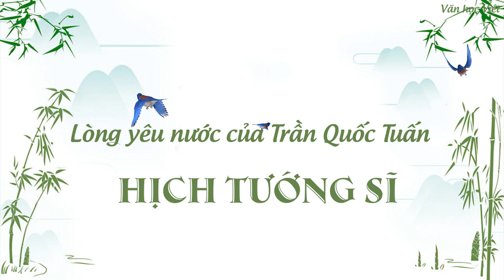Phân tích Lòng yêu nước của Trần Quốc Tuấn qua bài Hịch Tướng Sĩ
Bài làm

          Từ bao đời nay, nước ta trải qua mấy ngàn năm văn hiến lịch sử, đó là những năm tháng đầy máu và nước mắt của cha ông. Mảnh đất màu mỡ này đã biết bao lần chịu sự giày xéo của vó ngựa phương Bắc, chịu bao lần bom đạn của thực dân đế quốc. Thế nhưng dân tộc ta vẫn tồn tại, đó chính là bởi vì truyền thống yêu nước sâu sắc, đã thành máu thịt của nhân dân không bao giờ có thể phai mờ. Tấm lòng yêu nước ấy cũng được thể hiện trong bài Hịch tướng sĩ của Trần Quốc Tuấn, vị công thần, vị tướng tài bậc nhất với tấm lòng yêu nước thương dân sắt son vô cùng.
          Trước hết, Trần Quốc Tuấn quay ngược dòng lịch sử nhắc về những sự kiện, những con người trung nghĩa, dũng cảm khi xưa đã hi sinh thân mình phò tá, tương cứu chủ tướng của mình như thế nào. Này thì Kỷ Tín, Do Vu, Dự Nhượng, Thân Khoái, Kính Đức, Cảo Khanh toàn là những bậc anh hùng tận trung tận tụy, được người đời và chủ tướng quý trọng. Trần Quốc Tuấn khơi lại chuyện cũ như vậy chỉ nhằm nhấn mạnh một điều: "Từ xưa các bậc trung thần nghĩa sĩ bỏ mình vì nước đời nào không có?". Thức tỉnh binh lính rằng nếu cứ rụt rè xó cửa, vướng bận nữ nhi thường tình thì sao có thể lưu danh sử sách muôn đời, sao có thể báo đáp ân tình đất nước cho được. Đó là một câu hỏi khiến con người ta phải trăn trở suy nghĩ, đánh mạnh vào tâm hồn của từng người đang nghe bài hịch, quả thật là một đòn tâm lý xuất sắc của Trần Quốc Tuấn. Nhưng chưa đủ sức thuyết phục, ông lại kể thêm chuyện Tống, Nguyên cũng có những bậc trung thần tận tụy như Nguyễn Văn Lập, Xích Tu Tư giúp chủ soái của mình giết giặc anh dũng, chẳng nề hà ngại khó, sợ chết bao giờ thế nên các nước ấy mới giữ được nền độc lập đến nay và càng trở nên vững mạnh. Công lao của các vị ấy còn được nhân dân để ơn đến muôn đời sau không hết.
          Quay trở về với thực tại Đại Việt ta, đất nước đang trong cảnh loạn lạc, lầm lạc, Trần Quốc Tuấn thể hiện lòng căm ghét giặc qua những câu: "Ngó thấy sứ giặc nghênh ngang đi lại ngoài đường uốn lưỡi cú diều mà sỉ nhục triều đình, đem thân dê chó mà bắt nạt tể phụ". Trong mắt Trần Quốc Tuấn, bọn giặc dã chỉ xứng ngang với loài ác thú diều hâu, là loài gia súc hèn kém như dê, chó, điều đó vừa thể hiện sự khinh thường vừa là nỗi căm giận của tác giả khi chúng ngang nhiên tổn hại đến quốc thể, đến triều đình. Căm ghét hơn nữa là bọn giặc còn tham lam vơ vét của cải, bỏ đầy túi riêng chẳng khác nào loài hổ đói không diệt thì là hậu họa khôn lường về sau. Trần Quốc Tuấn đã có tầm nhìn xa trông rộng, đoán biết trước được âm mưu đê tiện của kẻ thù và vận mệnh của dân tộc nếu không có cách giải quyết triệt để.
          Nỗi căm ghét tận cùng ấy càng làm cho tấm lòng yêu nước của Trần Quốc Tuấn thêm sôi sục, thêm day dứt tâm can "tới bữa quên ăn, nửa đêm vỗ gối, ruột đau như cắt" đó là nỗi đau, nỗi lo lắng đến mất ăn, mất ngủ. Chỉ trằn trọc một nỗi hận không thể sớm ngày "xả thịt lột da, nuốt gan uống máu quân thù" cho hả giận. Lòng yêu quê hương đất nước, tấm lòng thương dân sâu sắc khiến ông cam nguyện phơi thân ngoài nội cỏ, xác bọc trong da ngựa nơi sa trường cũng không màng. Bởi được hy sinh cho Tổ quốc, cho dân tộc là niềm vinh dự, tự hào biết mấy, sao có thể vì sợ hãi mà nép nơi xó cửa nhìn giặc dữ giày xéo lên mảnh đất quê hương, nơi ông chôn rau cắt rốn. Tấm lòng trung trinh, yêu nước của vị tướng kiêu hùng thật đáng ngưỡng mộ và trân quý biết bao nhiêu.
          Chính tấm lòng yêu nước sâu sắc và lòng quyết tâm dẹp giặc đã khiến ông viết ra bài hịch với lời lẽ thật chân thành tha thiết và gần gũi như thế. Bởi "Một cây làm chẳng nên non, ba cây chụm lại nên hòn núi cao", thế nên muốn thắng quân thù trước hết phải có binh lính, phải có sĩ khí bừng bừng một lòng giết giặc thì mới nên chuyện. Ông bình thường là tướng quân cao trên vạn người nhưng không vì thế mà kiêu ngạo, ngược lại hết lòng yêu thương quân lính của mình, đối đãi rất tử tế, cho cơm ăn áo mặc đầy đủ, thăng quan tiến chức công bằng, ra sa trường thì kề vai chiến đấu, ngày thái bình thì lại uống rượu chuyện trò hết sức gần gũi thân thiết. Nhưng ông cũng hết sức phê phán lối sống bàng quan của binh lính, thấy nước mất tới nơi mà vẫn bình chân như vại, chẳng biết lo nghĩ, thấy chủ nhục cũng mặc kệ, đó là bất trung, bất nghĩa đến nhường nào.

♥♥♥♥♥♥♥♥♥VĂN HỌC VIỆT ♥♥♥♥♥♥♥♥
Khẽ chạm con tim - Dâng trào cảm xúc

✔️ Bản quyền thuộc về Văn học Việt ©️
⛔️ Copyright by Văn học Việt ©️